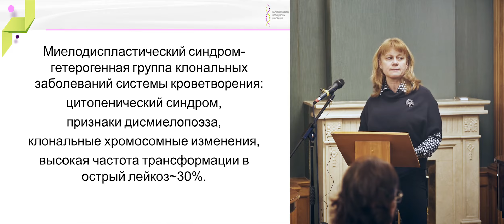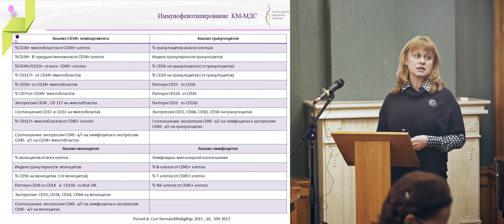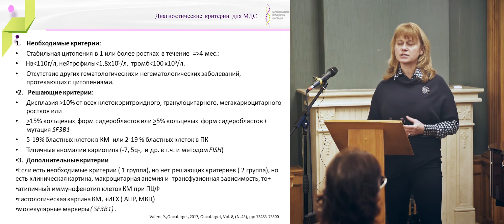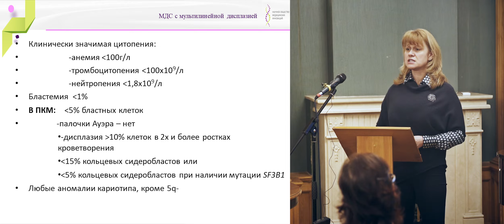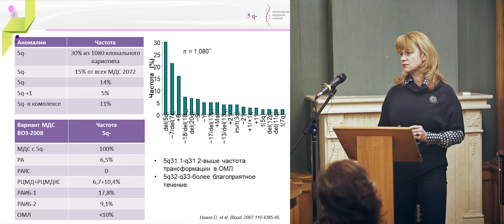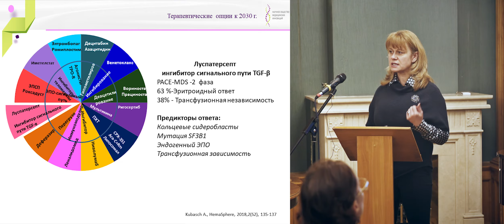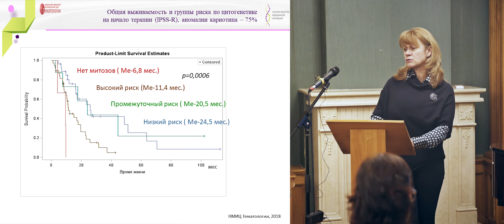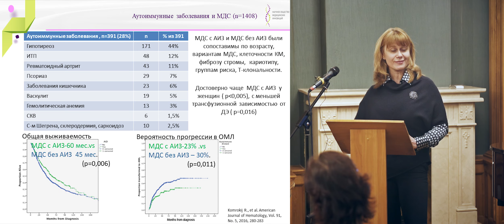Кохно А. В. Лечение миелодиспластических синдромов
Современная классификация, новые возможности диагностики и лечения миелодиспластических синдромов